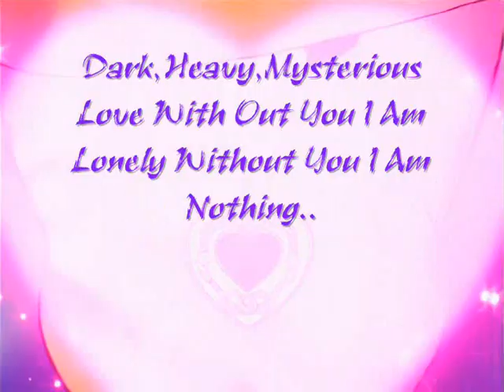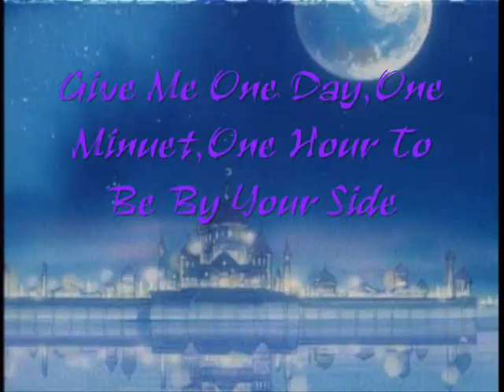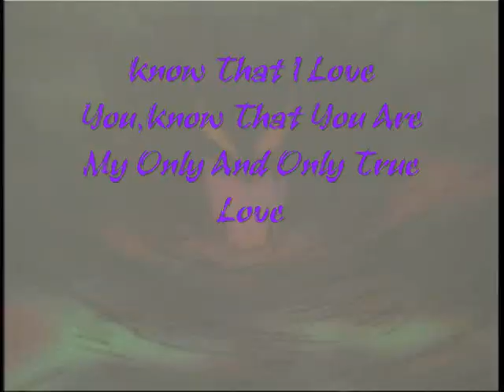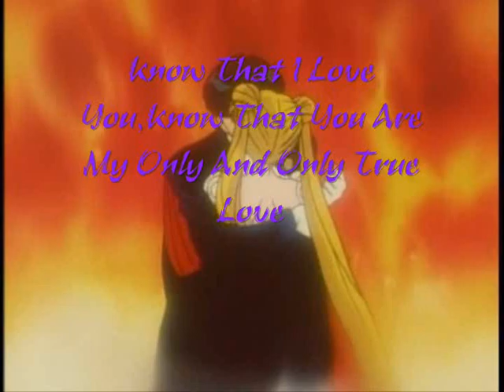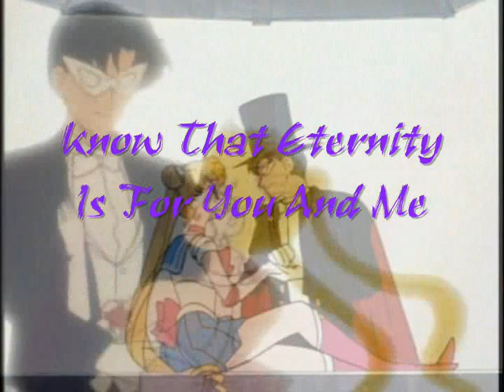Sailor Moon AMV Only Love Poem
Song Stars
Atrist Tatu
Poem By TM Shuert